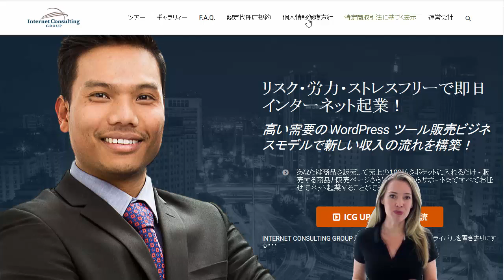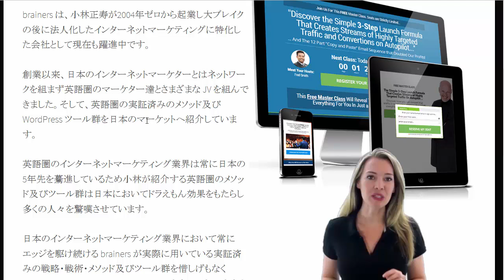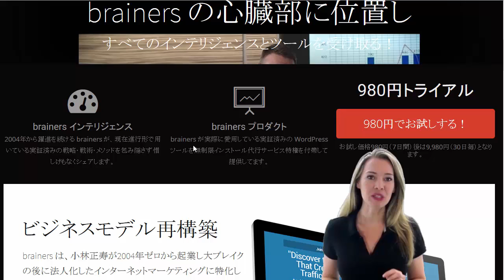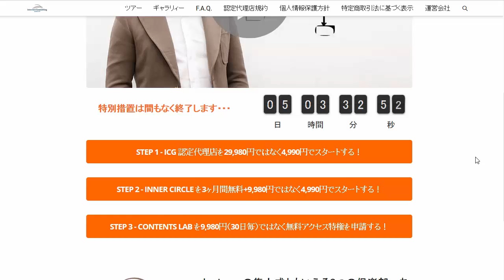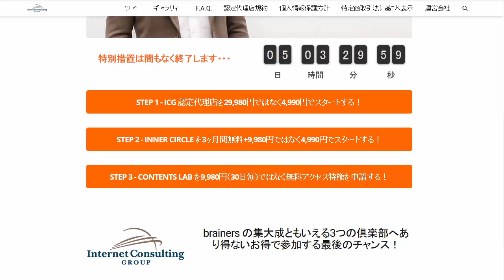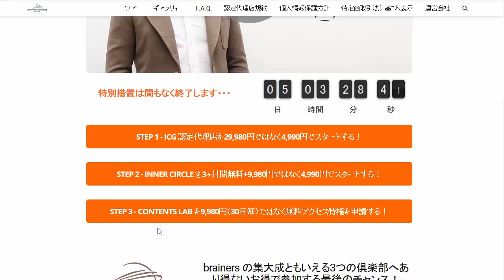brainers 特別措置